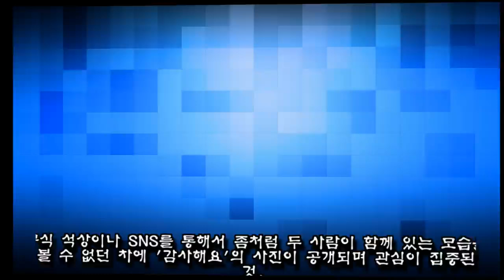반려견 감사+해요 함께 키우며 6년째 사랑중인 윤계상♥이하늬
배우 윤계상, 이하늬 커플이 지난 2013년 공식적으로 열애 사실을 인정한 후 여전히 알콩달콩 사랑을 키워가고 있다는 소식이 전해졌다.